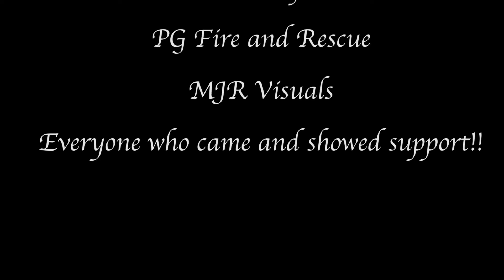Kidd Tokyo & Judo Breeze at the National Harbor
Kidd Tokyo and Judo Breeze out shooting videos and photos at the national harbor after spending time promoting their upcoming album release Kidd Tokyo's "Dream" and Judo Breeze's "Blunt Intentions".  Video by "MJRvisuals".  Check out their other releases and grab their singles.